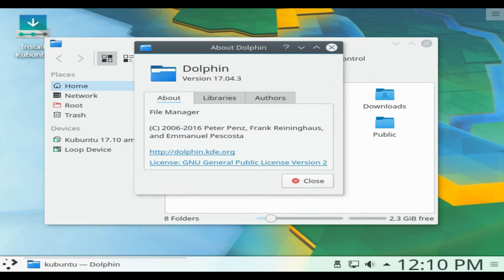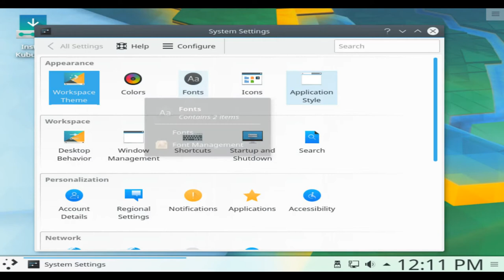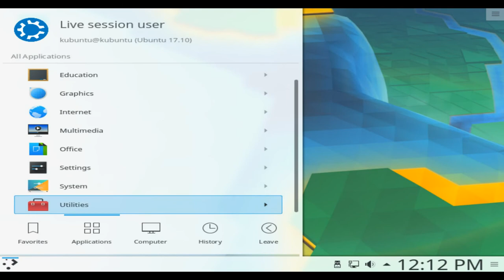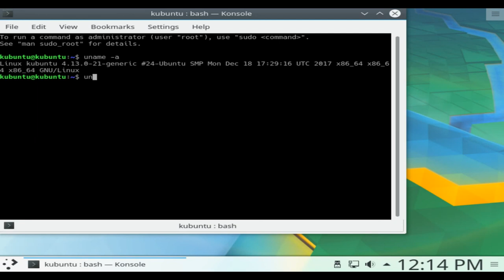Kubuntu 17.10.1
Kubuntu is a free, user-friendly Linux distribution based on KDE's desktop software and on the Ubuntu operating system. It has a biannual release cycle. Besides providing an up-to-date version of the KDE desktop at the time of the release, the project also releases updated KDE packages throughout the lifetime of each release.